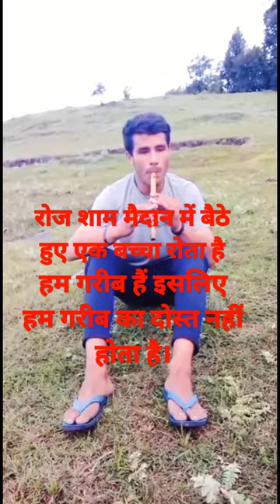bansuri ki dhun#short video👍 new WhatsApp status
bansuri ki dhun#short video 👍 WhatsApp status#short